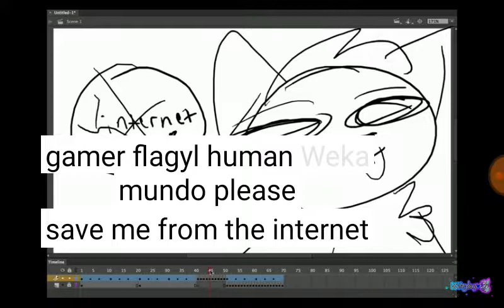I love Platteville Gusta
Love those lyrics

Video by kittydog